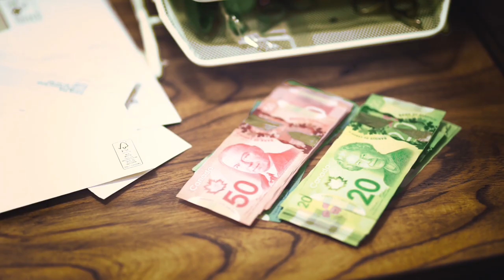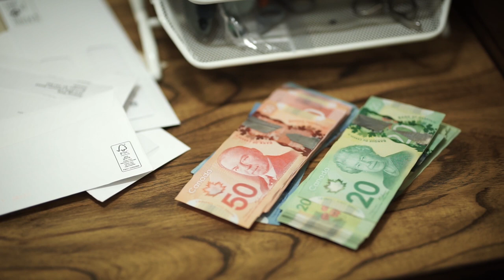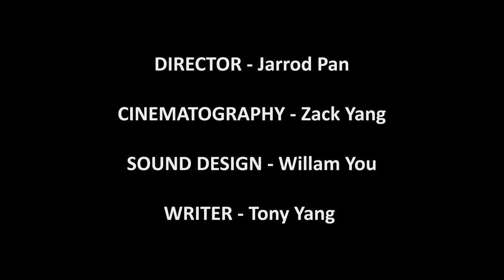IAT 202 Final Project - The Hourglass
Logline: Victor, a low income worker, is unable to pay his dues. He discovers a special hourglass that allows him to fix his money problems, but will Victor get carried away by his greed?
Member and Roles:
Jarrod Pan: Director
Zack Yang: Cinematography
William You: Sound Design
Tony Yang: Writer
Cast:
Victor: John Santos
Karma: Nan Worrakan
Landlord: Raphael Pirenne